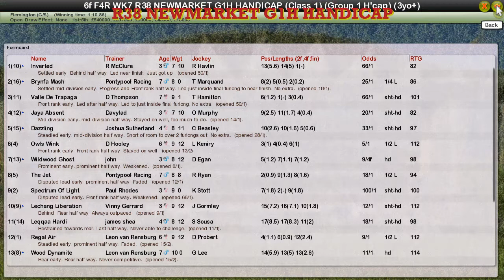FR WK7 R38 NEWMARKET G1H HANDICAP